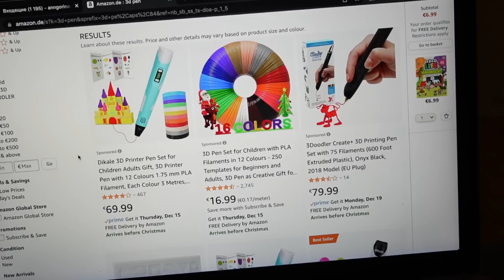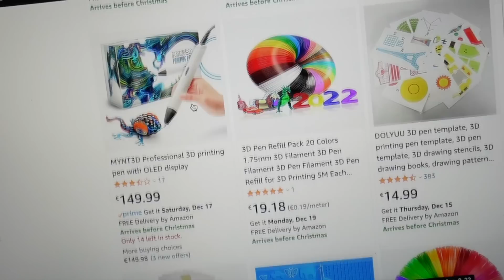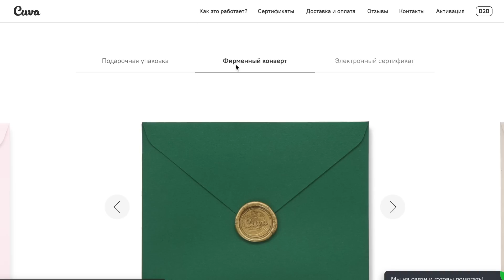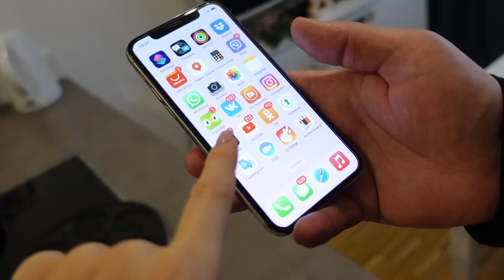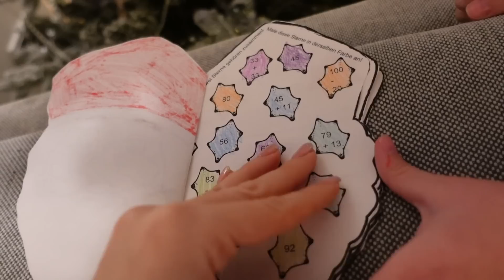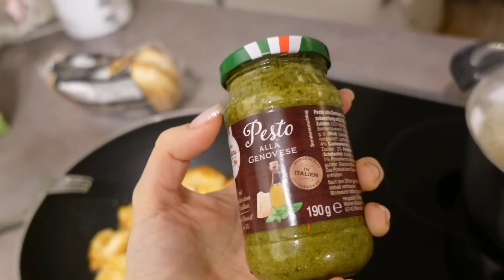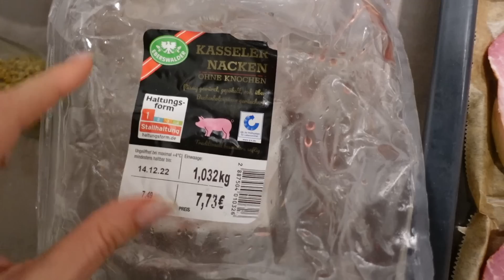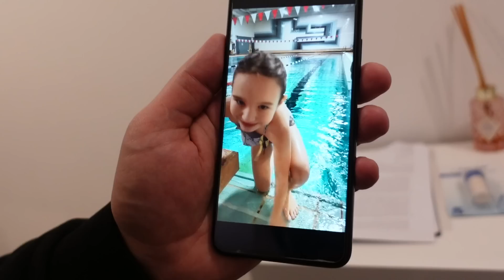ДОМАШНИЙ ВЛОГ. ГОТОВИМ С АЛИНОЙ. ЗАПИСАЛИСЬ В БАССЕЙН. ЗАНЯТИЯ С ЛОГОПЕДОМ ДОМА